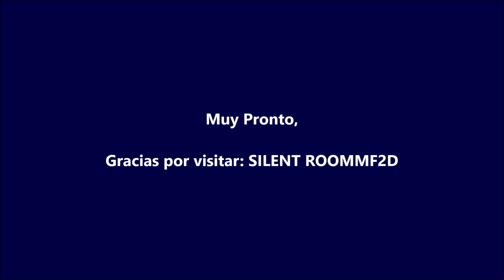Captain Commando🎮[ Snes Paletas ]🎨Select Players ✨😏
Paletas personalizadas: SILENT ROOMMF2D
Muy pronto un Gameplay exclusivo para el canal. 🤗🎮